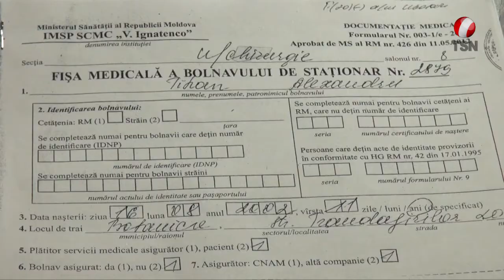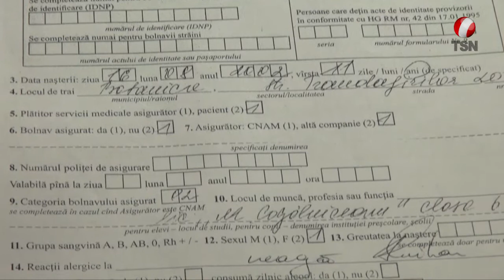Прямой эфир: Беспредел в погонах (повтор)